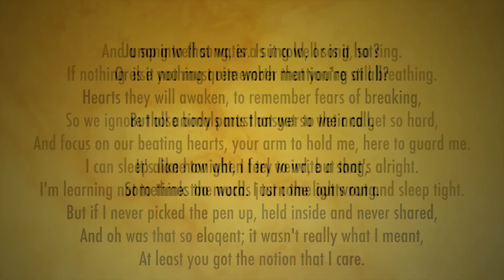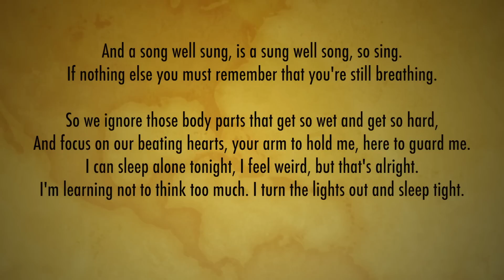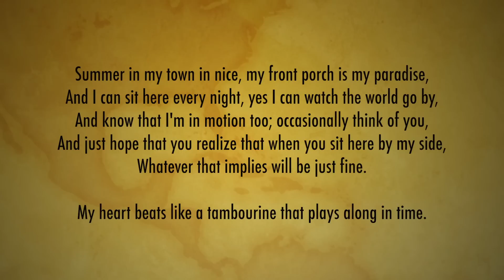Nana Grizol - "Tambourine N Thyme" with Lyrics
Album: Love It, Love It
Released: May 20, 2008